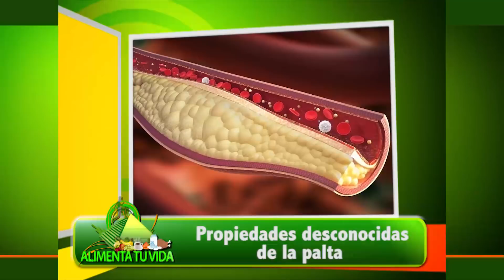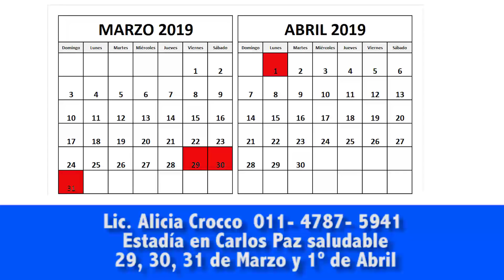ATV PROG 574 11 11 18